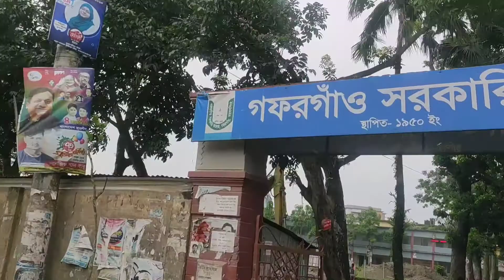Gafargaon Full City Mymensingh 2021